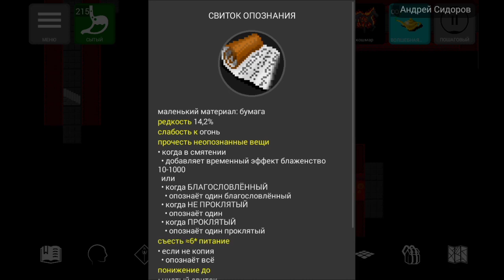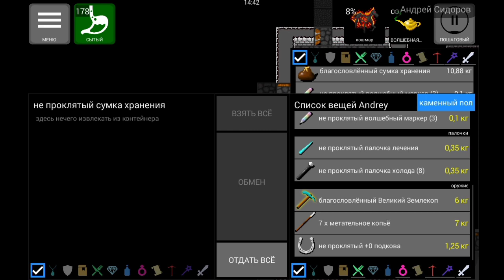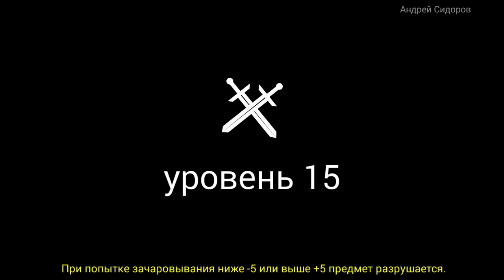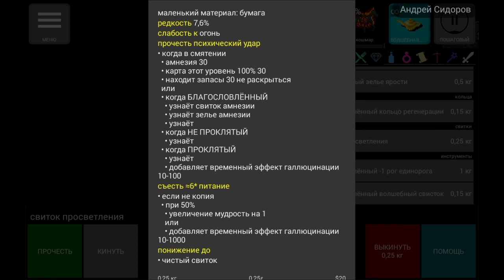Pathos Nethack Codex; лабиринт минотавра